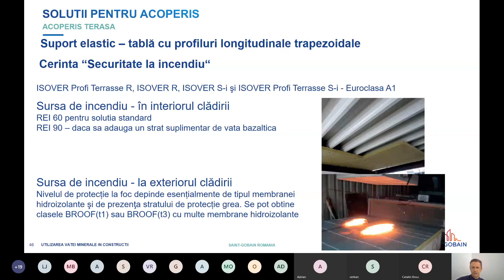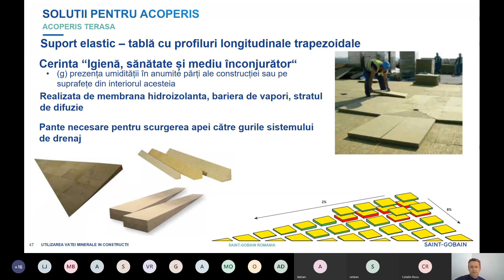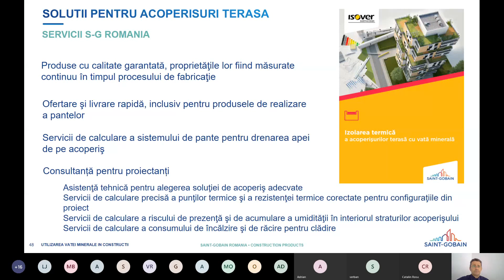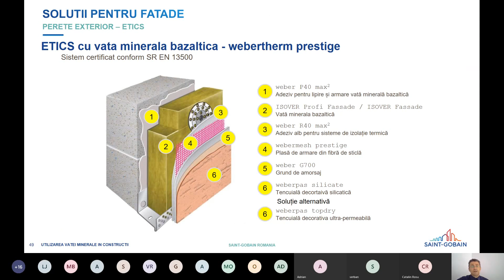Realizare panta terasa fara sapa - solutia cu vata minerala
In continuarea seriei de discutii cu profesionistii din domeniu, joi 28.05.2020 de la ora 15.30, am sustinut un webinar despre utilizarea corespunzatoare a vatei minerale in constructii. Seminarul vine ca o completare a celui despre acustica cladirilor si rolul gispcartonului.

Partea tehnica a fost sustinuta de Cristian Ciucasu de la Saint-Gobain Romania.
Cristian este doctor inginer, manager dezvoltare solutii exterioare la Saint-Gobain Construction Products Romania. Are19 ani de activitate in Divizia ISOVER a Grupului Saint-Gobain, in cercetare / dezvoltare si marketing.